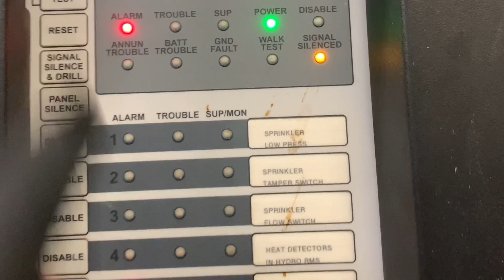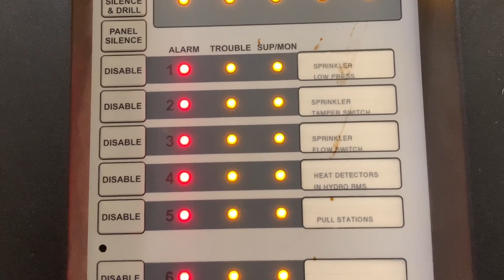Bell Tests In The Field: Ringin The Bells